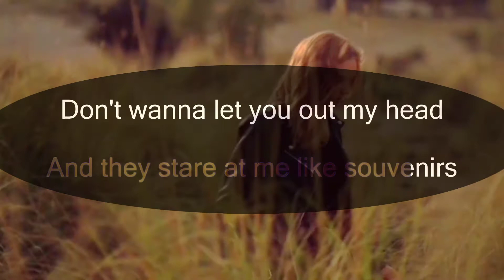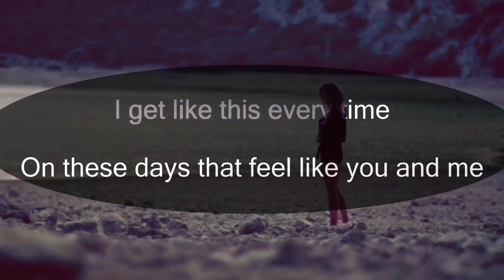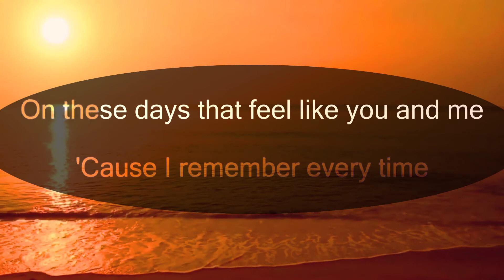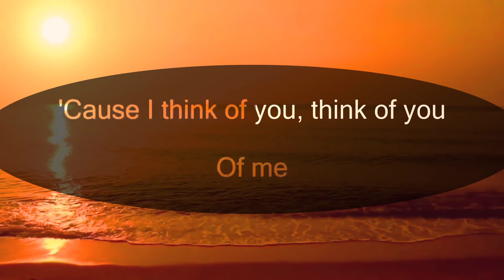heartbreak anniversary | giveon | karaoke